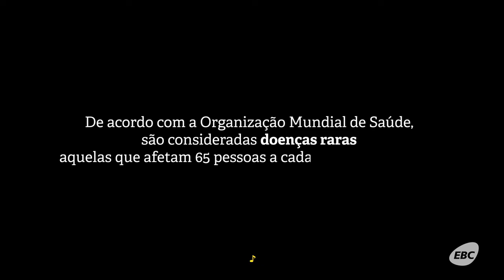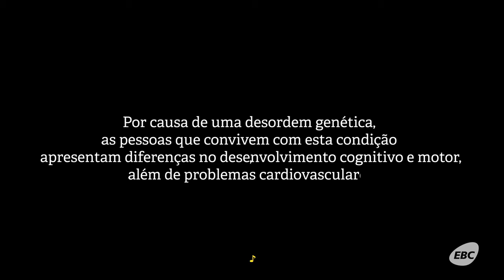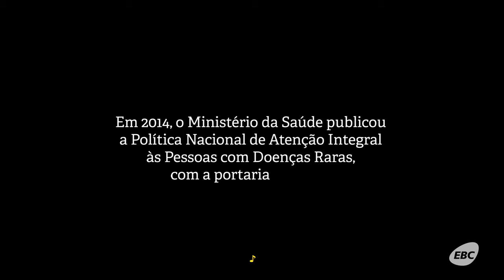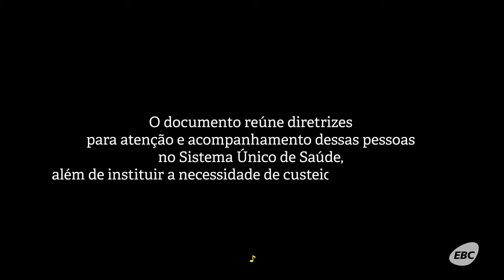Doenças raras fazem parte da vida de 6% a 8% da população mundial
Nos anos bissextos, incomuns como essas situações, o dia 29 de fevereiro é considerado o Dia Mundial das Doenças Raras. Nos outros anos, como 2018, a conscientização acontece no dia 28. A equipe do EBC na Rede foi conhecer as características, direitos e dificuldades que as pessoas raras enfrentam diariamente.